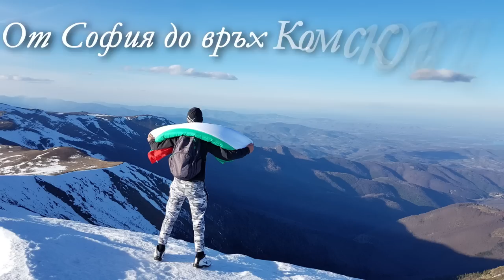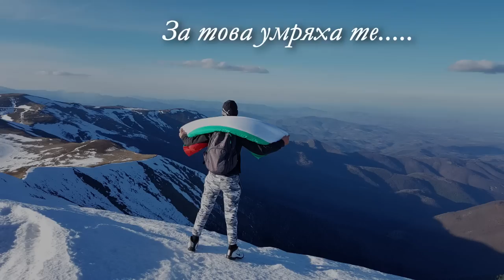2017г От София до връх Ком и обратно с колела по случай 139 години от освобождението на България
И тази година отбелязахме 139 години от освобождението, подобаващо, с развяти знамена, високо над земите за които са загинали, велики българи и войводи. Аз ценя тяхната жертва целогодишно и се надявам чрез мен да живеят живота, който и те биха искали и заслужават. Прехода беше двудневен с моя побратим Велислав Янев от София до връх Ком и обратно, до някъде с колела и от там пеша. След хижа Ком нагоре беше невъзможно да се кара, заради дълбокия сняг и 50% наклон, затова продължихме пеша в бурен вятър и дълбок сняг, до върха. Скоро , ще кача и филма, който заснех за прехода и продължаваме напред, към нови висоти и непознати места. Бъдете истински, достойни и честни българи целогодишно, а не само на 3 Март. За въпроси и предложения, пишете тук